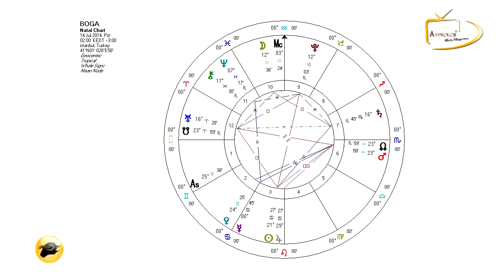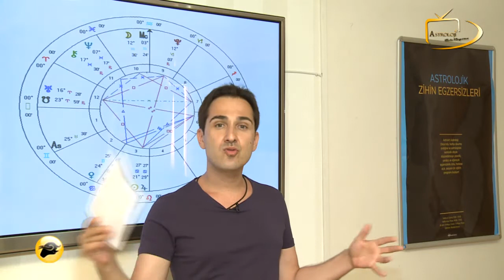14 20 Temmuz 2014 BOĞA Haftaya astrolojik Bakış